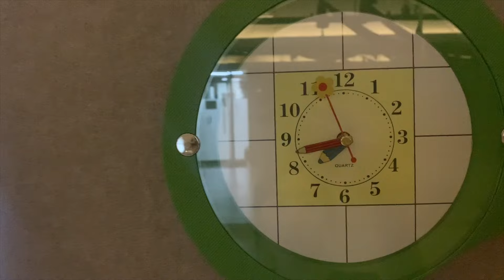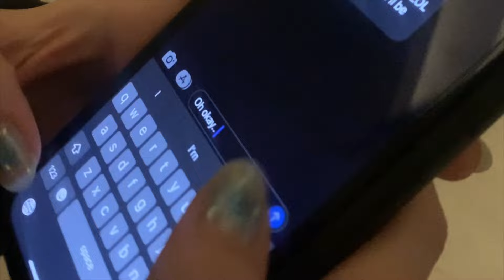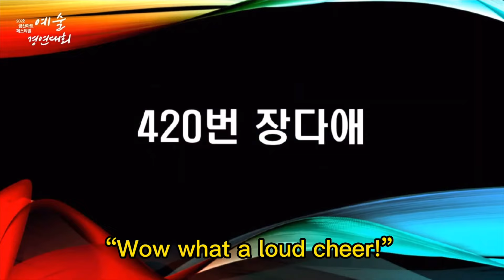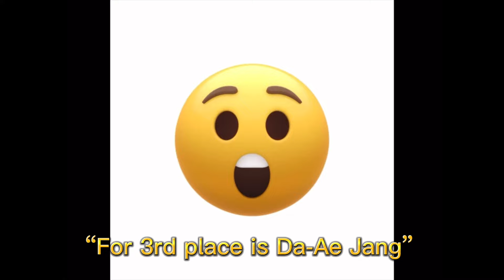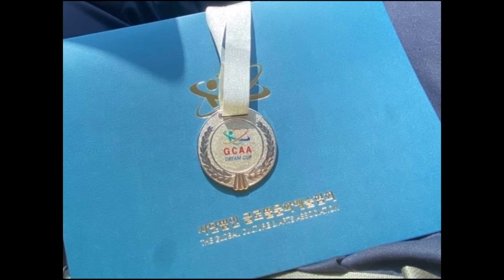DOCUMENTARY | Confidence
The 2023 AUHSD Student Film Festival
Official Short Film Nominee

This is my story of fighting through my insecurities of dancing on stage after a long time. This was after covid-19 died down and I applied for a Korean dance competition. Whenever I made a mistake or felt it wasn't good enough, I got more and more insecure. But I learned that confidence is the key to success and made sure that my confidence shined through on stage! Music and sound effect credits: Capcut, "Juggernaut" - Tyler The Creator, & "Law" - Bibi & Yoon Mi Rae